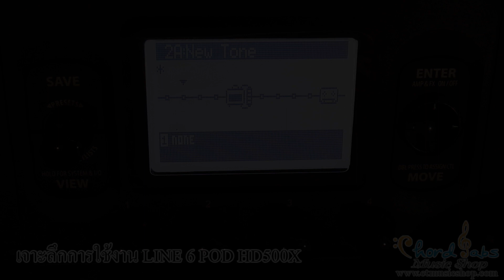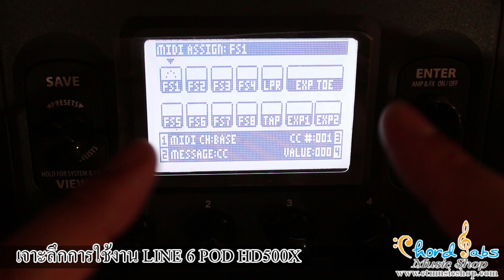เจาะลึก Line 6 POD HD500X EP10 การใช้งานฟังชั่น Midi By CT Music Shop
รวมทุกตอนของ เจาะลึก LINE 6 POD HD500X